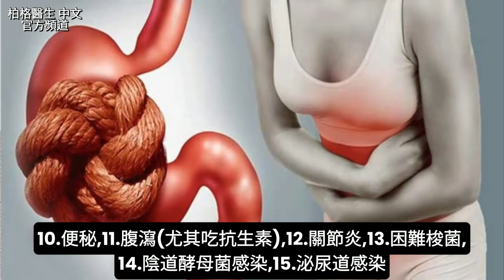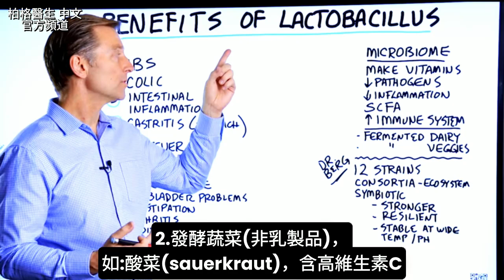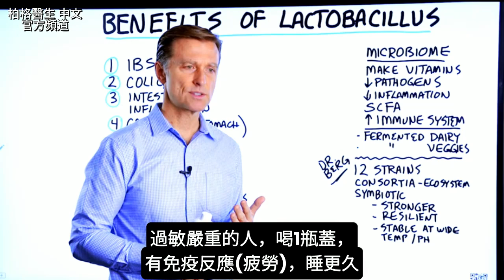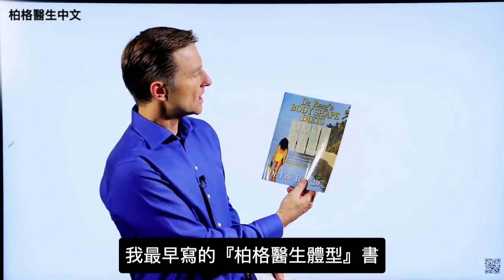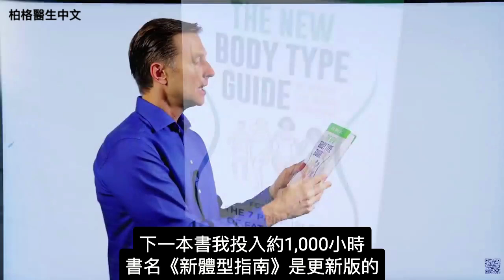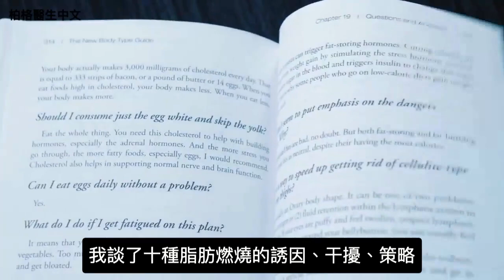乳酸桿菌的好處,腸道益生菌療法,柏格醫生的益生菌 Dr Berg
時間標示:
0:00 乳酸桿菌(Lactobacillus)的好處
0:45 體內好菌的好處
1:45 乳酸桿菌功效
2:45 乳酸桿菌來源
3:28 我dr berg 產品"好菌益生菌"
4:28 益生菌吃法

柏格醫生 dr berg 談：乳酸桿菌(Lactobacillus)的好處。它是常見好菌，活在體內和身體周圍。

體內好菌的好處：
1.製造維生素
2.對抗病菌
3.增強免疫
4.減少發炎
5.消化纖維，轉為小鏈脂肪酸

乳酸桿菌功效，改善：
1.腸躁症
2.嬰兒腸絞痛
3.腸炎
4.胃炎和胃痛
5.花粉症(鼻竇問題)
6.一般過敏
7.念珠菌
8.肝病
9.膽囊問題
10.便秘
11.腹瀉
12.關節炎
13.困難梭菌
14.陰道酵母菌感染
15.泌尿道感染

乳酸桿菌來源：
1.發酵乳製品
2.發酵蔬菜

產品dr berg "益生菌"，是優質非乳製品益生菌。它有12種菌株(含數種乳酸桿菌)，在小環境共同培養，在溫熱環境、或高胃酸也能存活。

益生菌吃法：
睡前吃半瓶蓋，加水喝，去睡覺，隔天感覺好，逐漸加到1瓶蓋15cc。
吃了若出現免疫反應，如疲勞，就減量。